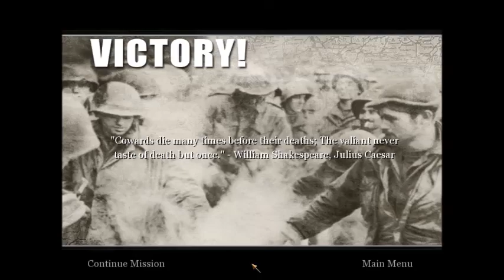Call Of Duty 2 (PC) Playthrough Part 21 - The Battle Of Pointe Du Hoc (Mission 21)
The British Campaign has been completed and we have gone through 7 chapters in the entire game and there are 3 chapters left to go so we now take place and perspective as Corporal Bill Taylor in the American Campaign and we now come across the 8th Chapter known as D-Day and this video now presents the 21st mission which is The Battle Of Pointe Du Hoc also a random lol moment at 20:58 i died because of the 2 grenades that were both beside me from left and right and i got a bit careless XD